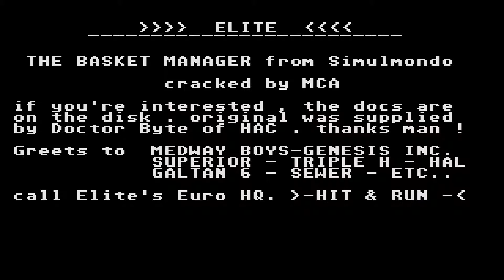STE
1) "GAME DEVELOPER" (GAME INTRO)
2) "GAME PUBLISHER" (GAME INTRO)
3) "MENU" DEVELOPER" (FOR ATARI ST GAMES - WHEN THE MENU STARTS)
4) TEAM WHO "CRACKS" GAME (INSIDE DECOMPACTER FROM ATARI ST OR IN THE AMIGA CRACKTRO)
5) VERSION OF UTILITY "CRACK TEAM" USES (AFTER GAME SELECTION IN MENU IN ATARI ST)
6) PROGRAMMER(S) WHO PROGRAMMED GAME (GAME START SCREEN, AND SOMETIMES EVEN IN "HIGH SCORE TABLE".

1) THE GAME EXISTS IN ONLY ONE VIDEO UPLOAD BUT THE UPLOADER "TALKS CONTINOUSLY",THEN THIS IS USELESS FOR ME AND I UPLOAD THE SAME GAME WITHOUT SPEECH
2) IF ANOTHER GAME UPLOAD (ONE ONLY VIDEO) IS FROM EXTERNAL "BAD" CAMERA WITH BAD SOUND,THEN I UPLOAD IT,AGAIN BECAUSE THE OTHER VIDEO IS USELESS...ETC ETC.WELL,FOR ME THESE GAMES ARE NOT "EXISTS" ON YOUTUBE
3) ALSO IF THE GAME HAS "FAKE" MUSIC SUCH AS FOR HYPOTHETICAL EXAMPLE OF "PACMAN" WHICH IN THE VIDEO YOU HERE INSTEAD GAME AND SAPLES "SAMANTHA FOX",THEN THE GAME IS USELESS,AGAIN,FOR ME.

INTERESTING